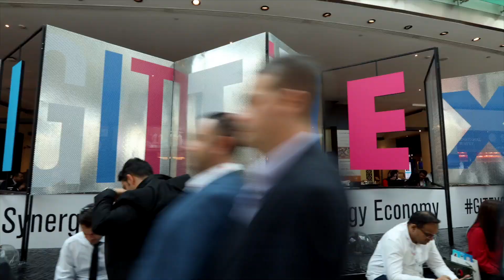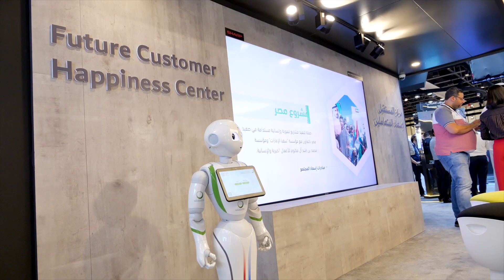Gitex Tech 2019 showing Pepper and Nao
Jacky’s Business Solutions, the distributor for SoftBank Robotics Europe in the Middle East, joined SoftBank Robotics once again this year to showcase the wider applications of its humanoid robot, Pepper and Nao, in customer and visitor management across several industry sectors.
One of the key highlights during Gitex this year, was Jacky’s new Robot Content Management Systems (RCMS) that can be leveraged to update Pepper. The new RCMS will allow users and resellers to manage or update content on Pepper the robot as they would a website. As a cloud-based solution, RCMS reduces the need for complex programming and setup time needed for deploying a fleet of robots or making changes to content.
During the week-long show, the team at Jacky’s met several of its existing customers as well as potential software and chatbot developers to explore new sector applications for Pepper. The company also signed a special MoU (Memorandum of Understanding) with Smart World to further its applications and presence in UAE government institutions in its endeavor to adopt robotics in its customer service.